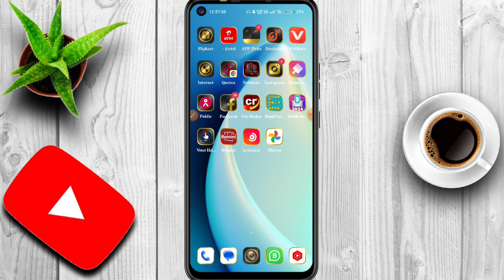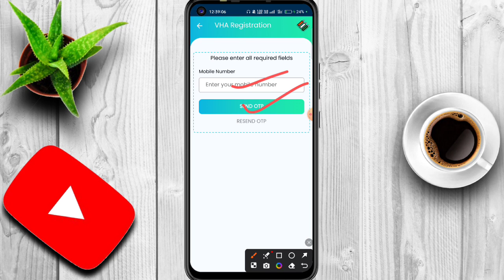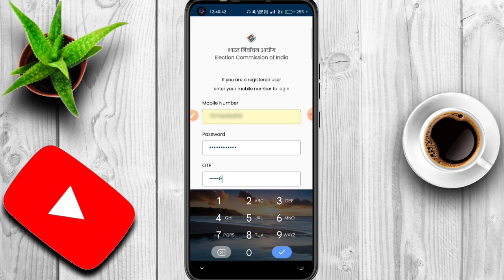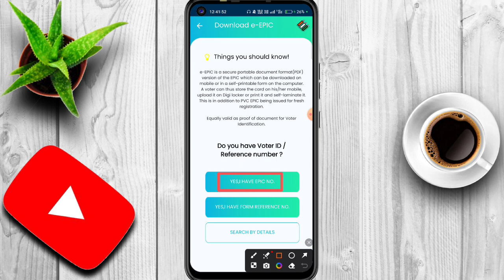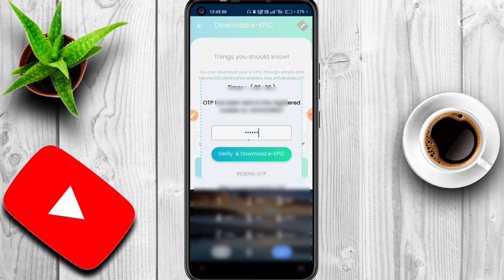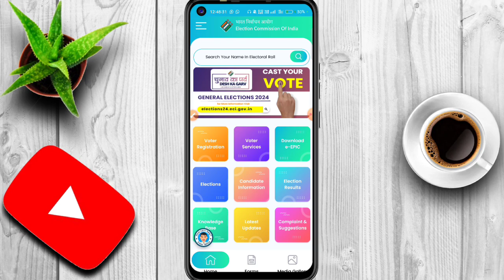Voter Card Download Kaise Kare | How to download voter id card online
💡 About Video:
voter id card,voter id card download
voter card,voter card download online
voter id card online apply
voter id card download online in telugu

✨𝐀𝐩𝐧𝐚 𝐁𝐡𝐚𝐢 𝐊𝐨 𝐅𝐨𝐥𝐥𝐨𝐰 𝐊𝐚𝐫𝐥𝐨:-
𝐒𝐞𝐚𝐫𝐜𝐡 𝐨𝐧 𝐈𝐧𝐬𝐭𝐚𝐠𝐫𝐚𝐦:-
techmindmithu
✨𝗖𝗵𝗮𝗻𝗻𝗲𝗹 𝗢𝘄𝗻𝗲𝗿,
            𝑴𝒊𝒕𝒉𝒖𝒏 𝑩𝒂𝒖𝒓𝒊
            𝐏𝐮𝐫𝐮𝐥𝐢𝐚 (𝐖.𝐁)

       C  R  E  A  T  O  R    M  I  T  H  U